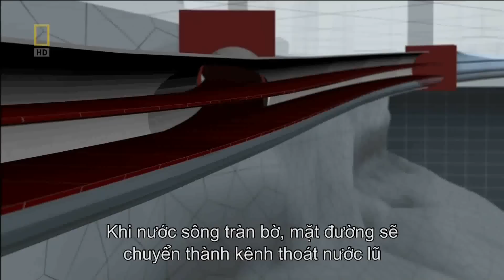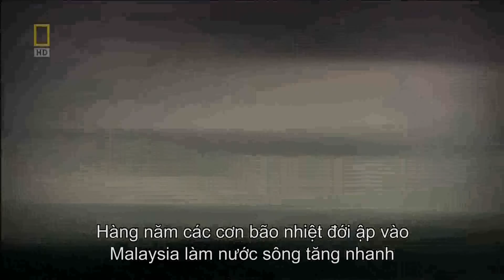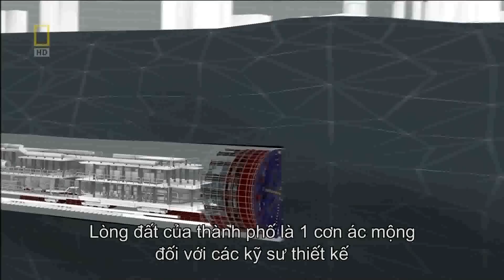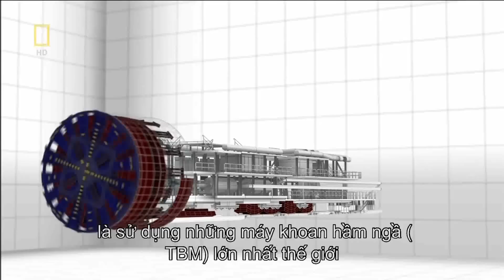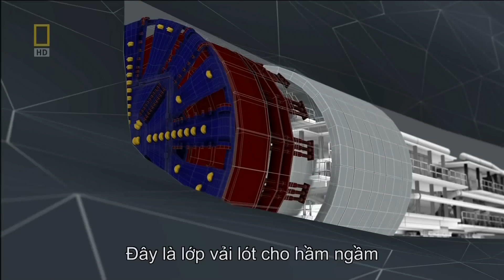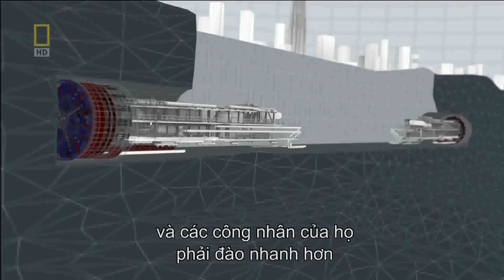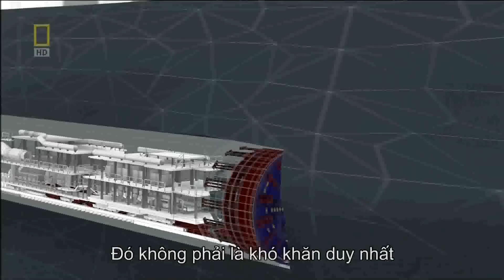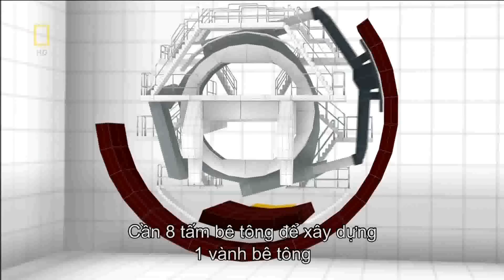Đường Hầm Thông Minh ở Kuala Lumpur 1 Viet sub)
Hệ thống đường hầm giao thông và điều tiết lũ (SMART) là công trình đầu tiên thuộc thể loại này trên thế giới, với sự kết hợp "hai trong một" - hầm ngầm thoát nước và đường hầm xa lộ, tạo thêm một tuyến đường ra vào cửa ngõ phía nam Kuala Lumpur (Malaysia).